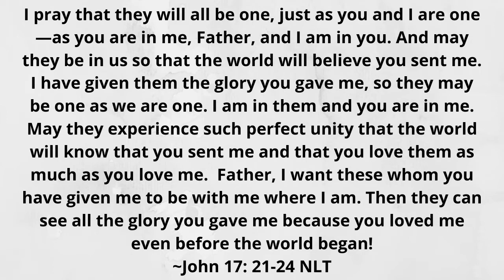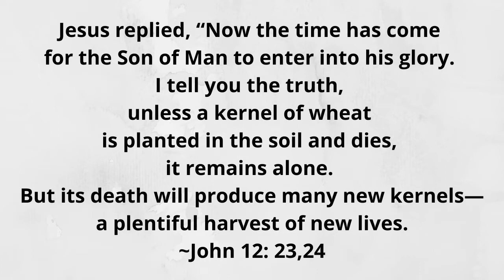Is Death An Illusion? | What Actually Happened on the Cross? Part 2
Note: Please share and discuss your thoughts, opinions, stories and questions in a KIND and RESPECTFUL manner!! The comments section is the best part of this channel - let's all help keep it that way!

In this video, we take a different perspective to the question: "What actually happened on the cross?"
What did Jesus overcome on the cross: an illusion or a real enemy? What is "death?" To answer this question, we have to go back to the beginning. In the story of the Garden of Eden, we discover the condition that Jesus came to save us from - and it's not what most churches teach.